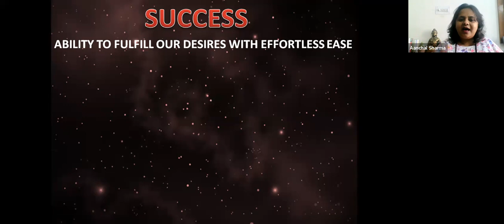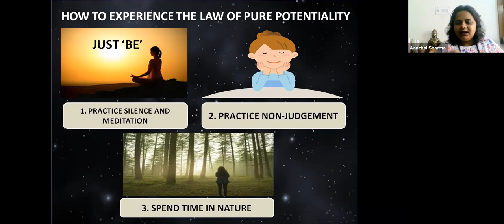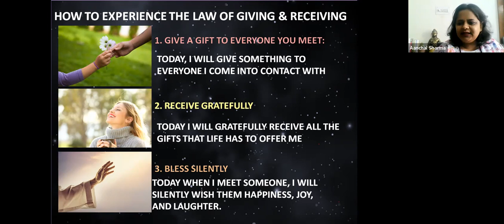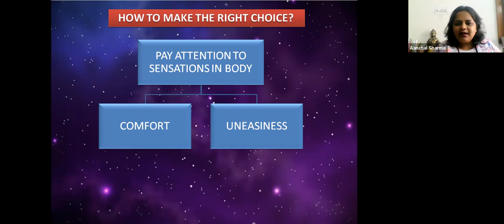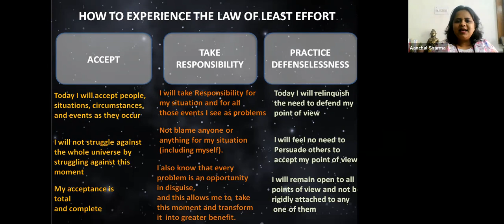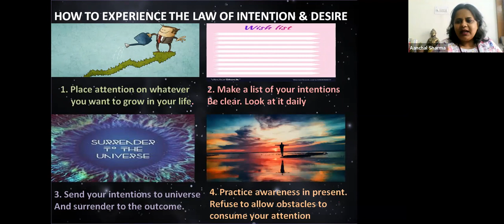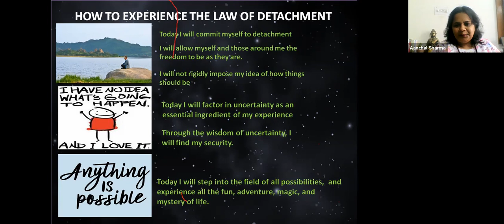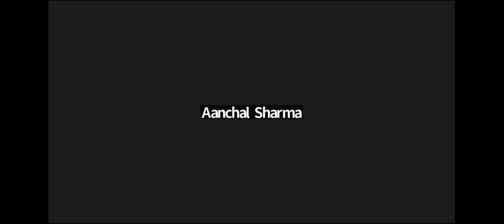Achieving Success Through Spirituality, by Aanchal Sharma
Many of us grew up with the belief that achieving success requires relentless hard work, grim determination, and intense ambition. As a result, we may have struggled for years and even reached some of our goals but wound up feeling exhausted, our lives out of balance.
In the natural world, creation comes forth with ease. A seed doesn't struggle to become a tree-it simply unfolds in grace.

This session is an interpretation of Dr. Deepak Chopra’s popular book titled Seven Spiritual Laws of Success. It offers a life-altering perspective on the attainment of success: When we understand our true nature and learn to live in harmony with natural law, a sense of well-being, good health, fulfilling relationships, and material abundance spring forth easily and effortlessly.

Facilitated by Aanchal Sharma
An advocate by profession and a Life coach by passion, she has given more than a decade to the telecom industry as a Legal and Regulatory advisor.
However, her own encounter with anxiety and depression led her on a path of self actualization and self discovery.
She has been practicing gratitude, forgiveness, Switchwords and other healing modalities or a number of years now and these tools and techniques have helped her immensely not only in reclaiming her sanity but also in manifesting a life of total choice.
Hence, She has designed a few courses and practices to help others embark on their own journey of self healing and creating their desired lives.